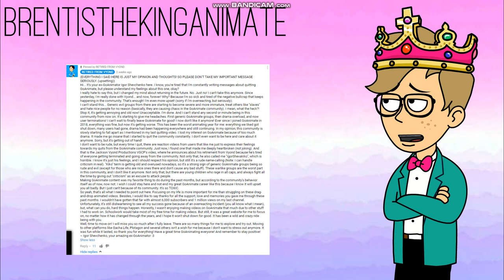A Message To Igor Shevchenko! (NOT MEAN...)